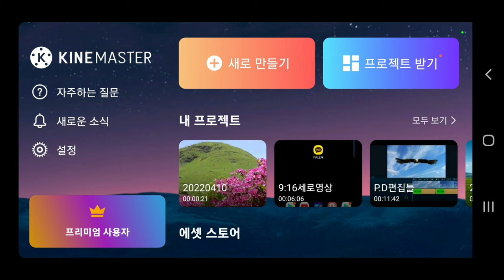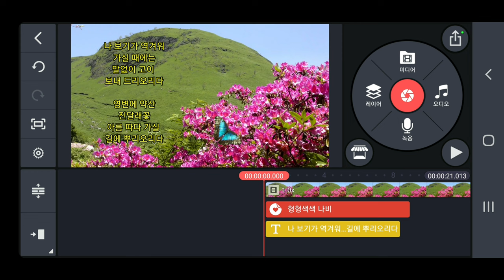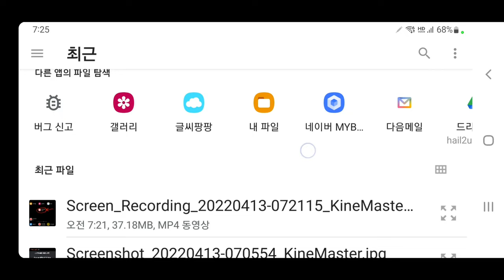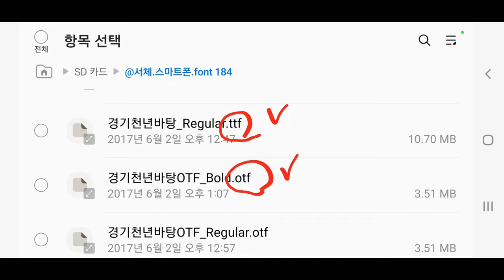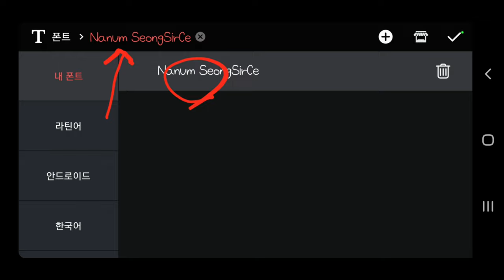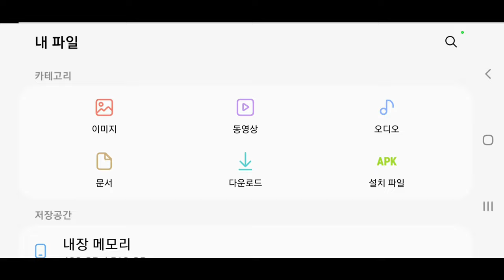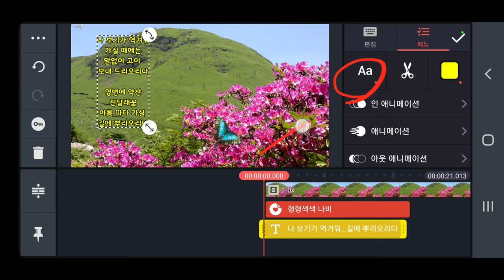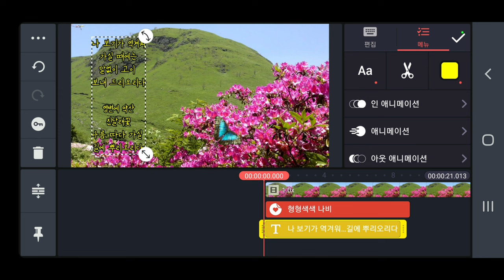내폰트를 설치해서 사용하는 방법 KineMaster 404강 키네마스터에서 제공하는 폰트가 아닌 내폰트를 설치하는 방법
내가 좋아하는 폰트를 키네마스터에 설치해서 사용하는 방법

ㅡㅡㅡㅡㅡㅡ

ㅡㅡㅡㅡㅡㅡㅡㅡㅡㅡ
4시간에 동영상제작 기법 배우고 유튜브에 올리고 홍보방법까지 배웁니다.

4시간 개인지도 받으면 파워디렉터

ㅡㅡㅡㅡㅡㅡㅡㅡ